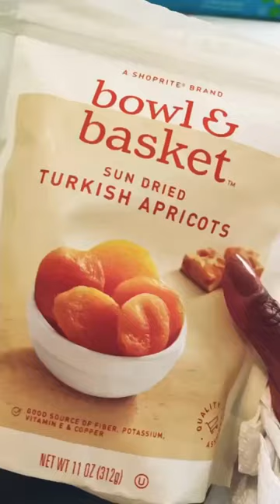Shop Back To School at ShopRite | ShopRite Grocery Stores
Jessica from This Season's Gold stops by to show us how she gets back-to-school ready. What are your favorite back-to-school finds at ShopRite?